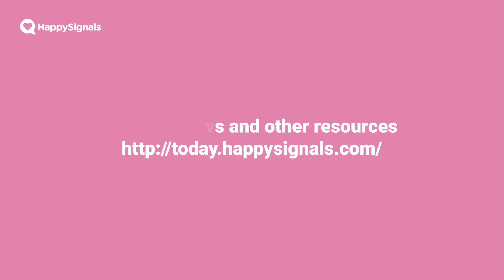10. Fujitsu and Tieto, discussion on MSPs and changing world of outsourcing.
Sami Kallio interviews two MSP representatives in our yearly HUG customer event.  Fujitsu UK's Catriona “Cat” MacDonald and Tieto's Janne Kaihila share their insight.

Both as Head of Service Desk, talk about topics of:
* People’s fears of new things, like RBA, AI, ML and Automation.
* How to turn that into motivation and excitement.
* How the contracts that customers request, still reflect the old world.
* Problems of customers data quality and how they effect taking new technology into use.
* Discussion has changed in outsourcing RFPs, but still the contracts are written in the traditional SLA way, like they are from 1992.
* Old contracts keep MSPs hands tied, trust between customer and MSP is crucial to change this.
* Contract periods hampering digitalisation and taking new technology into usage, for example ServiceNow roadmap bring new things, but long 5 year contracts prohibit usage of their new features.
* New things like chatbots etc are there to help the work of the Service Desk Agents.
* Agents' teaching the chatbots to handle their mundane repetitive tasks, to free up their own time for the difficult tasks.
* Service Desk’s role is changing on supporting with IT support tasks into supporting with Business Services of the company’s employees.
* How Tieto and Fujitsu are changing their offering to be more focused on Employee Experience.